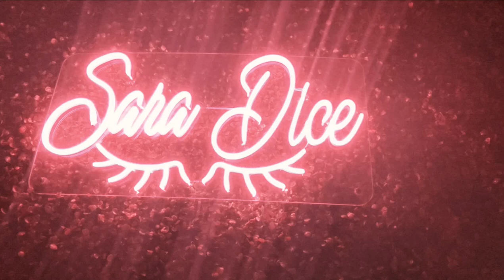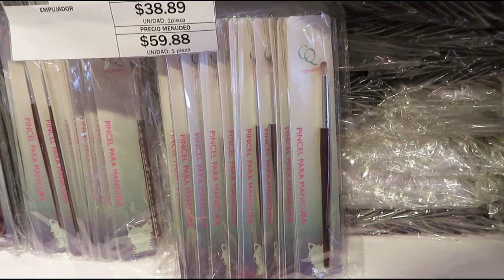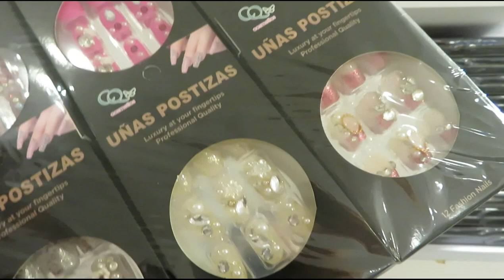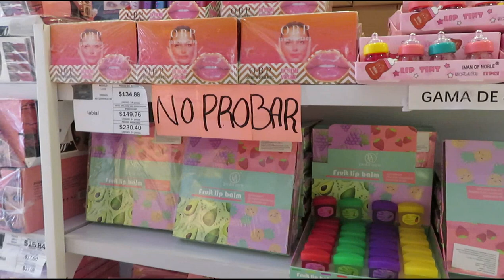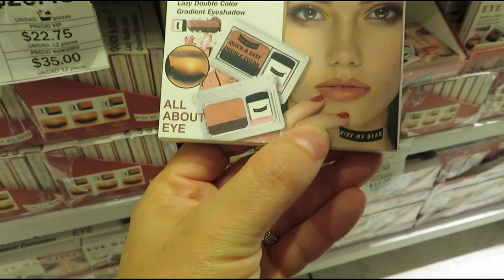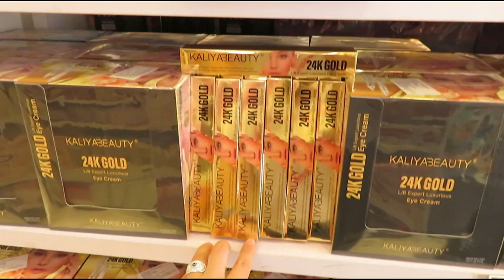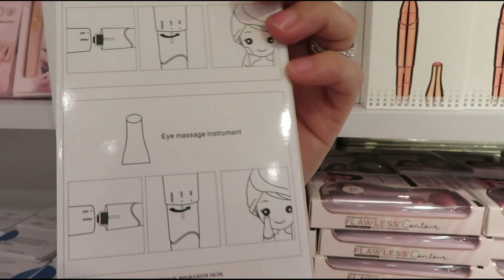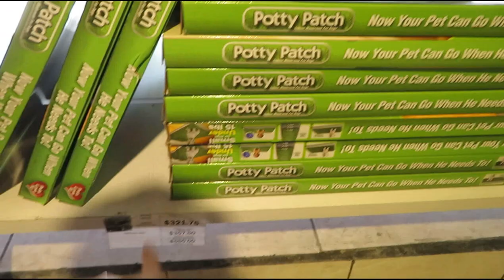🛒ARTICULOS DE IMPORTACION DE MODA IZAZAGA NVA TIENDA//PARTE 1//SARA DICE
DIRECCION ES CALLE IZAZAGA #101 ESQUINA 5 DE FEBRERO, CDMX METRO MAS CERCANO PINO SUAREZ E ISABEL LA CATOLICA
SE VENDE DESDE UNA PIEZA Y SI DAS MI CODIGO 8006 TE DARAN LA MEMBRESIA EN SOLO $99.00 PESOS Y TE DARAN EL PRECIO VIP DONDE SI TIENES UN BUEN MARGEN DE DESCUENTO.
HACEN ENVIOS NACIONALES

YOUTUBE YUYUFLAY MX

INSTAGRAM NOVEDADES ALMAZAN
Mayoreo & Menudeo
Compras y ventas al por menor
Tienda de joyería💎plata, acero, fantasía y oro laminado,📍localizada en Republica de Guatemala No.69 Int.14, envíos a toda la republica por FedEX 🚛
TOMA CAPRURA DE PANTALLA PARA QUE TE HAGAN DESCUENTO POR MOSTRARLA

♥♥♥♥♥FANPAGE♥♥♥♥♥♥